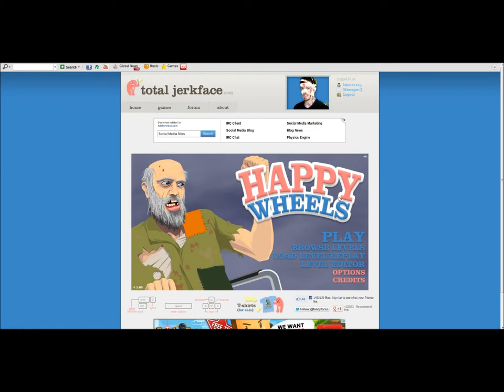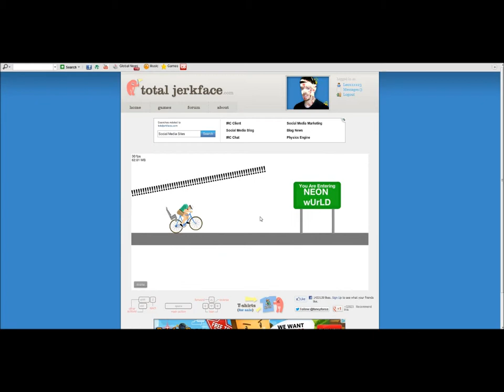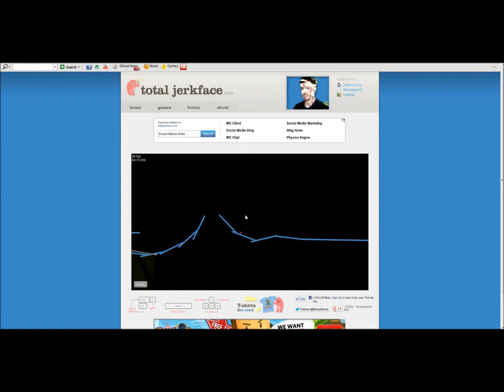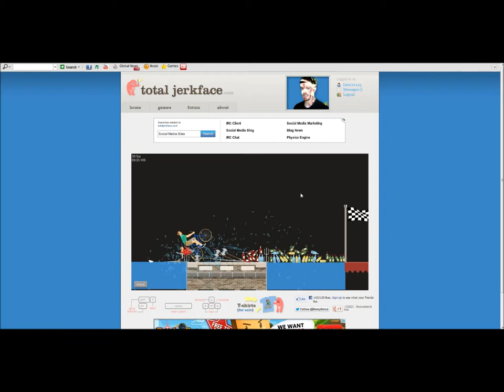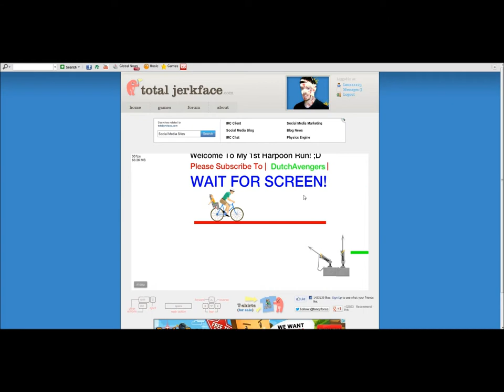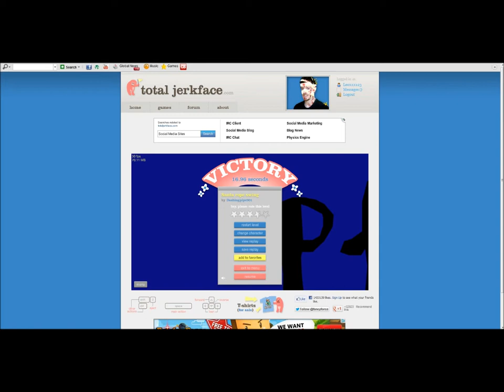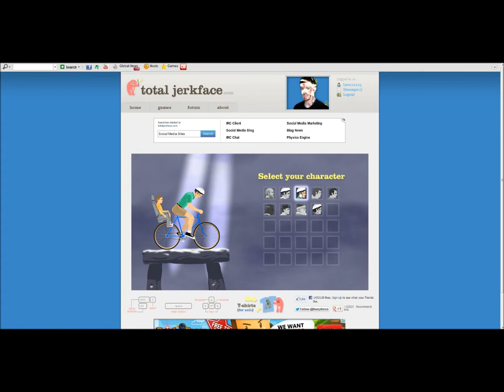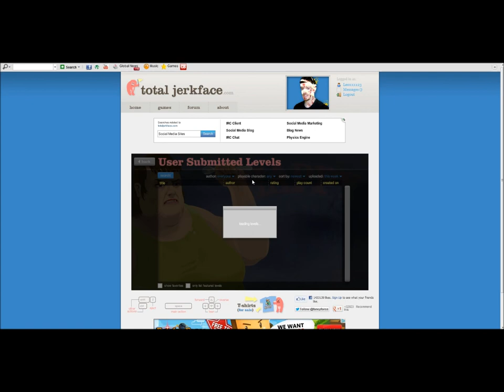Lets play happy wheels med Leoxxx del 1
glada hjul